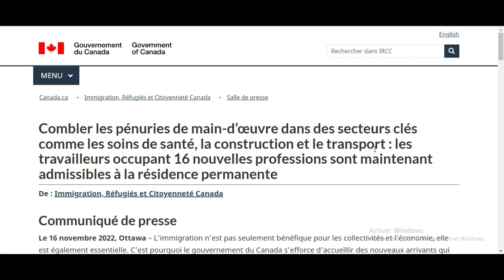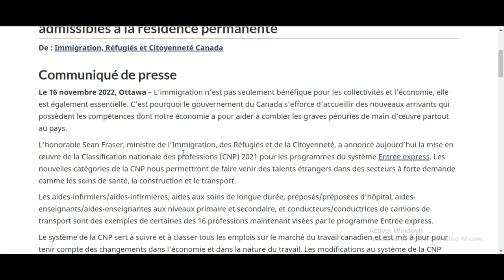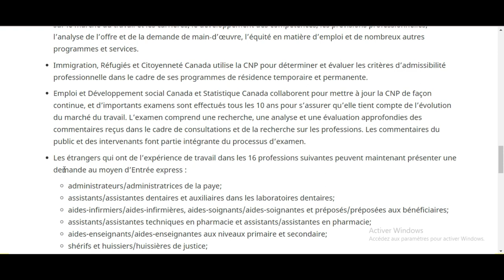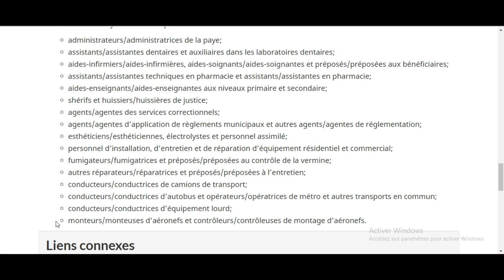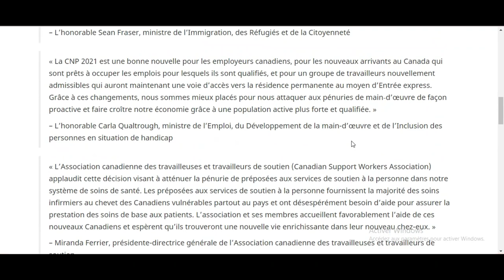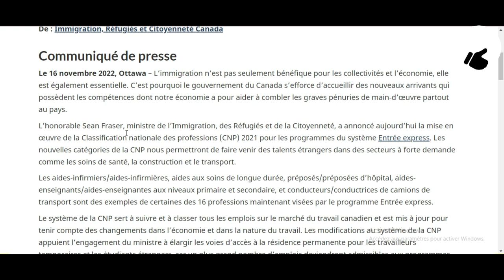🌟مهن جديدة مؤهلة للحصول على الإقامة الدائمة,الهجرة إلى كندا 2023 🌟خبر مفرح Immigrer au Canada2023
السلام عليكم و مرحبا بكم في فيديو جديد على القناة الذي شاركت معكم فيه 🌟مهن جديدة مؤهلة للحصول على الإقامة الدائمة,الهجرة إلى كندا 2023 🌟خبر مفرح  Immigrer au Canada2023

تحاول الحكومة الكندية الترحيب بالمهاجرين والعمال الأجانب الذين لديهم بالفعل الخبرة و المهارات الأكثر طلباً من أي وقتٍ مضى والتي يحتاجها الاقتصاد الكندي لسد النقص الحاد في اليد العاملة في جميع أنحاء البلاد في الوقت الحالي.
كجزء من هذا ، تم تنفيذ التصنيف المهني (NOC)
الجديد للبرامج في نظام الدخول السريع، حيث ستسمح فئات التصنيف المهني ( NOC) الجديدة لكندا بجذب المواهب الدولية في القطاعات العالية الطلب مثل مجال الرعاية الصحية ومجال البناء و النقل.

* إليكم قائمة المهن الـ 16 العالية الطلب في كندا في الوقت الحالي و المدرجة الآن في التصنيف المهني ( NOC) لبرنامج الهجرة الدخول السريع Express Entry

1- Administrateurs/administratrices de la paye
2- Assistants/assistantes dentaires et auxiliaires dans les laboratoires dentaires
3- Aides-infirmiers/aides-infirmières, aides-soignants/aides-soignantes et préposés/préposées aux bénéficiaires
4-Assistants/assistantes techniques en pharmacie et assistants/assistantes en pharmacie
5- Aides-enseignants/aides-enseignantes aux niveaux primaire et secondaire
6- Agents/agentes des services correctionnels;
7- Agents/agentes d’application de règlements municipaux et autres
8- Agents/agentes de réglementation
9- Esthéticiens/esthéticiennes, électrolyste et personnel assimilé
10- Personnel d’installation d’entretien et de réparation d’équipement résidentiel et commercial
11- Fumigateurs/fumigatrices et préposés/préposées au contrôle de la vermine
12- Autres réparateurs/réparatrices et préposés/préposées à l’entretien
13- Conducteurs/conductrices de camions de transport
14- Conducteurs/conductrices d’autobus et opérateurs/opératrices de métro et autres transports en commun
15- Conducteurs/conductrices d’équipement lourd
16- Monteurs/monteuses d’aéronefs et contrôleurs/contrôleuses de montage d’aéronefs.